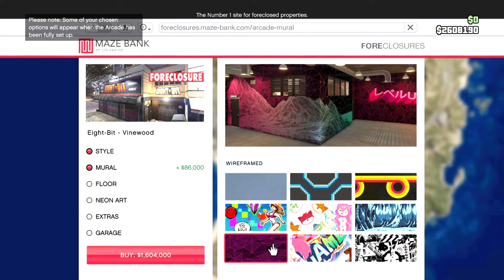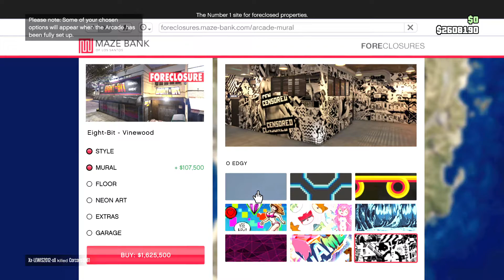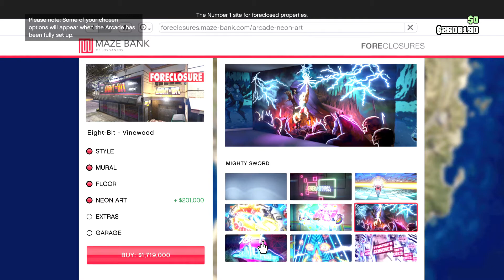Arcade Refurbishments Upgrades Prices Grand Theft Auto V PlayStation 5 GTA Online PS5